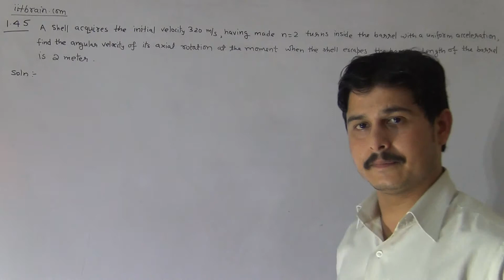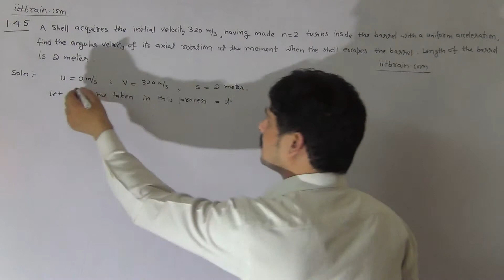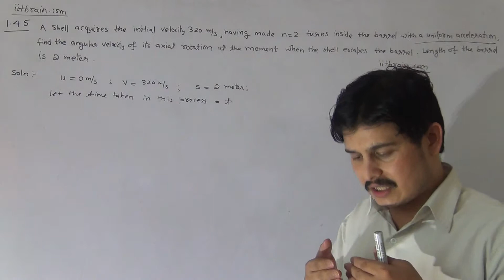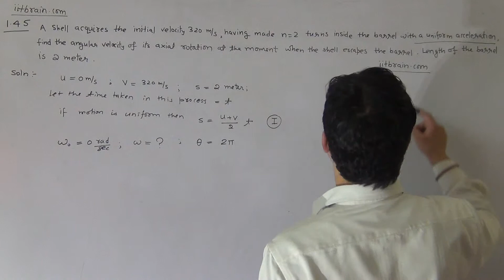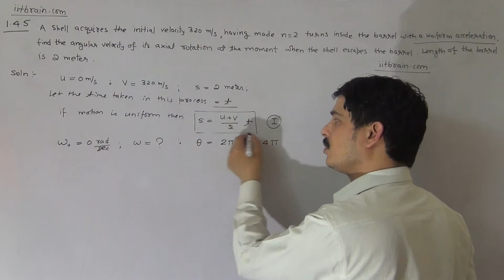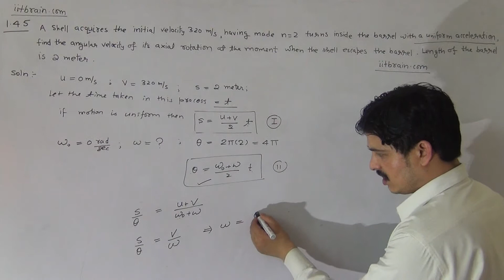I E Irodov problem 1.45 | Irodov solutions by lalit joshi sir | jee/neet/olympiad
I E Irodov problem 1.45 A shell acquires the initial velocity 320 m/s, having made. solution by Manish sir

Solve complete Irodov with Lalit Joshi sir. Irodov is a conceptual book for rankers in JEE advanced.

 Important for: JEE mains, JEE advance, NEET, Olympiad.

irodov solutions, irodov physics, topic wise i e irodov solutions, problems in general physics, i e irodov, IE Irodov Question 1.45, irodov 1.45, ie irodov 1.45, Solution of ie irodov problems, i e irodov for IIT-JEE, ie irodov solution 1.45, problems in mechanics, mechanics, Gravitation